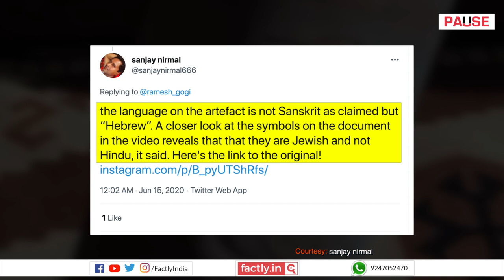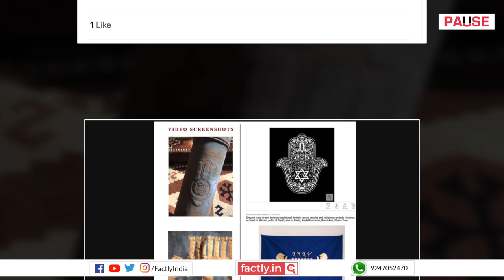FACT CHECK: Does Video Show Scroll Excavated at Ayodhya Ram Temple Site?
A social media post claims that an accompanying video shows a scroll unearthed at the Ram temple site in Ayodhya. We check the veracity of the claim in this video.